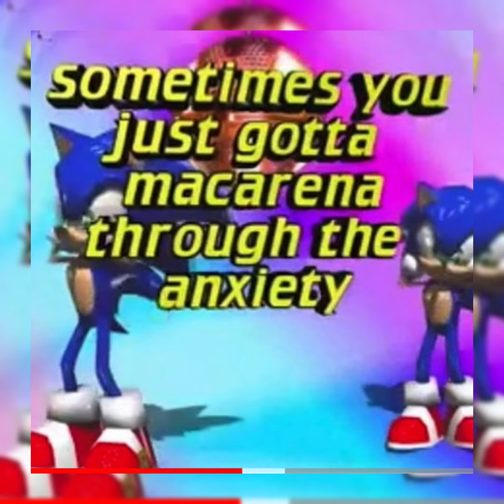Nurses office sped up